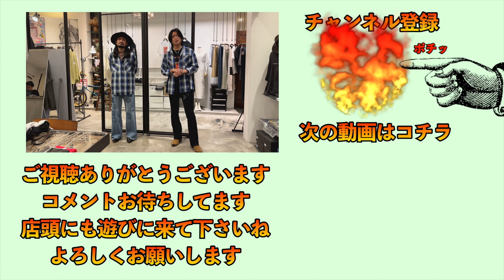MINEDENIMのラグジュアリーなオンブレチェックシャツ！レーヨン、キュプラのすぐに着れる抜群の汎用性！春夏ファッションから秋冬ファッションまでオールシーズン使えるシャツ！